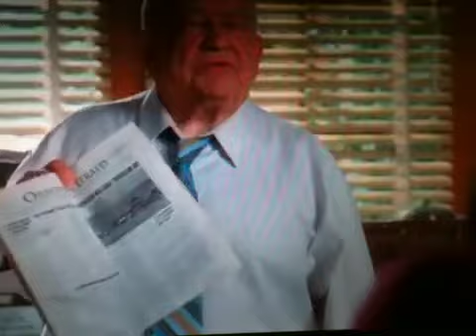Silly little newspaper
Great clip from The Middle about newspapers.